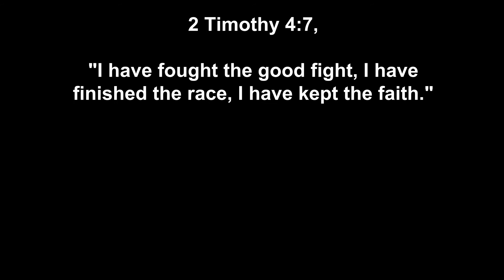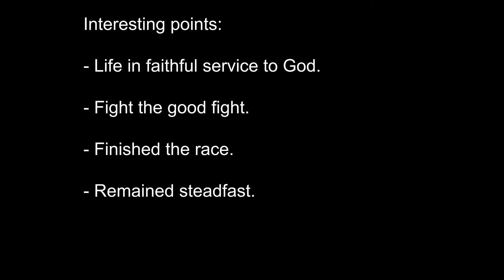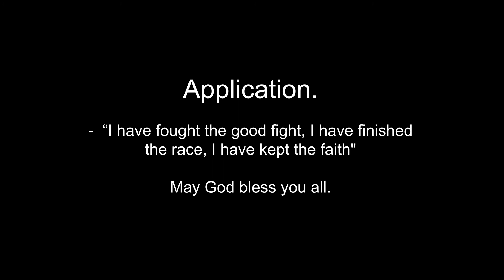Men Bible Study - 2 Timothy 4:7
2 Timothy 4:7, "I have fought the good fight, I have finished the race, I have kept the faith."

Interesting points:
1.  In this verse, Paul provided us an inspiring testimony even as his death by execution approached: he had lived a life in faithful service to God, sacrificing self to fulfill His purpose and remaining true to Him despite the many trials.

2. In 1 Timothy 6:12, Paul commanded Timothy to "fight the good fight"; a tenet he himself set an example for in defending the faith from false teachers and other adversaries, enduring persecution, and the struggle to live righteously against the desires of his own sinful nature.

3. Paul stated that he had “finished the race” or completed the mission he was given by God. In 1 Corinthians 9:24 Paul spoke of our Christian faith as a race, saying, "Do you not know that in a race all the runners run, but only one receives the prize? So run that you may obtain it." And in Hebrews 12:1, the author reminds us, "let us run with endurance the race that is set before us."

4. Lastly, Paul writes that he has kept the faith: he remained steadfast in the Truth. As he commanded the Corinthian Christians in 1 Corinthians 16:13, Paul set the example of what it was to "stand firm in the faith".

Application.
Brothers, this beautiful verse is an inspiring motivation as we pick up our crosses each day. Like Paul, may we one day – as death approaches – be able to echo his words in saying, “I have fought the good fight, I have finished the race, I have kept the faith"!

The time to start disciplining ourselves and exercising our spiritual muscles is now and although we may fall, fail or struggle, may we understand that we cannot hope to achieve this goal on our own strength. God has provided us a helper in the Holy Spirit to transform us from the wretches we once were to become His people, called forth and saved in the name of Jesus!